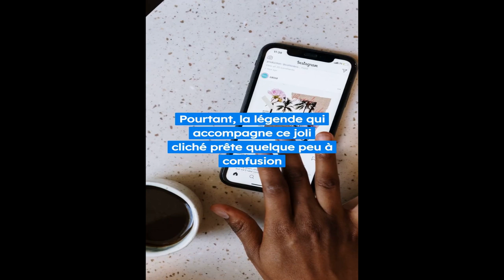Mbappé en mode papa : Moments adorables avec ses enfants ! 🌟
Découvrez le côté le plus doux de la superstar du football, Kylian Mbappé, dans cette vidéo exclusive ! Suivez-le en mode papa, partageant des moments adorables et complices avec ses petits trésors. De rires contagieux à des instants câlins, plongez dans l'univers chaleureux de la famille Mbappé. Préparez-vous à être émerveillé par la vie de famille du talentueux footballeur, où le football se mêle harmonieusement à l'amour et à la tendresse. 🌟 Ne manquez pas ces moments précieux qui réchauffent le cœur ! ❤️⚽ Mbappé FamilleMbappé AmourFamilial"